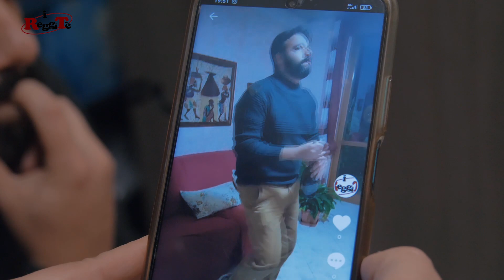Nonnina Moderna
🧑‍🦳 Quando vai a trovare la Suocera con tuo marito e lui si rimbambisce!
E poi scopri che la Mammina ...
Anche vostro marito e sua madre fanno così? 🤦